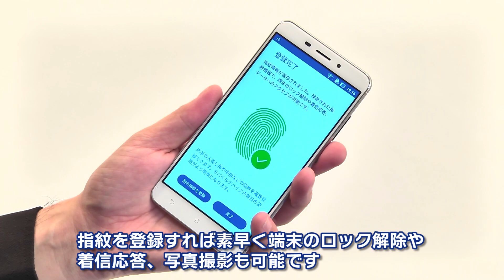ZenFone 3 Laser (ZC551KL)のご紹介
最速約0.03秒でピント合わせが行える第2世代のレーザーオートフォーカスを搭載し、「Qualcomm(R) Snapdragon(TM) 430（オクタコアCPU)」と4GBメモリに指紋センサーを搭載するなど、前モデルより性能が大幅に進化したフルHD 5.5型ワイド液晶のSIMフリースマートフォン「ZenFone(TM) 3 Laser (ZC551KL)」（ゼンフォン スリー レイザー ゼットシーゴーゴーイチケーエル）のご紹介動画です。

・製品名: ZenFone 3 Laser (ZC551KL)
・画面サイズ: 5.5型
・型番: ZC551KL-SL32S4(シルバー)/ ZC551KL-GD32S4(ゴールド)

1) ZenFone 3 Laser (ZC551KL) について
http://

●ご購入は、ASUS Shopから！